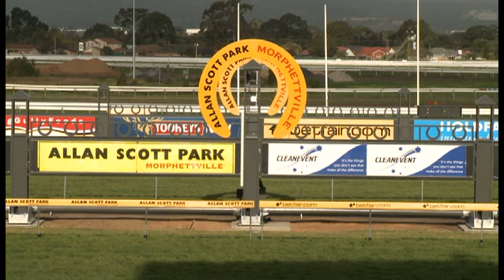Steriline Racing - Folding Winning Post